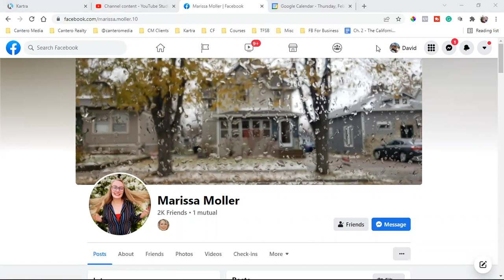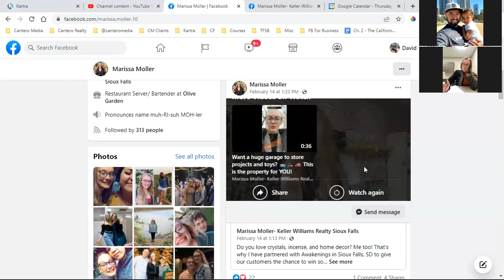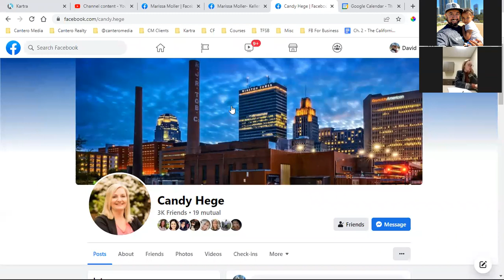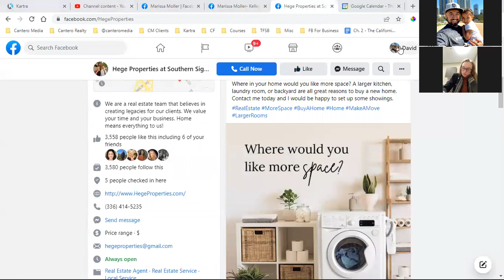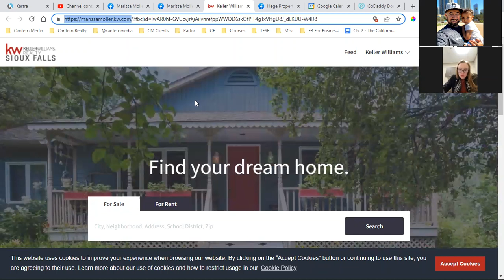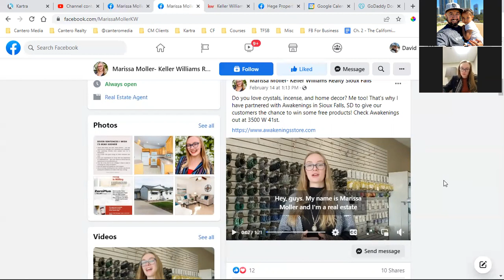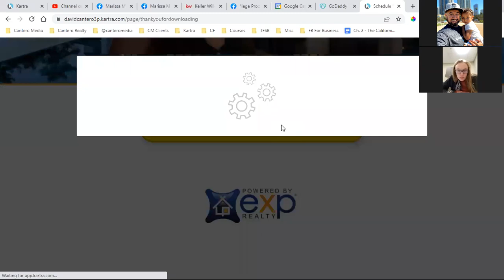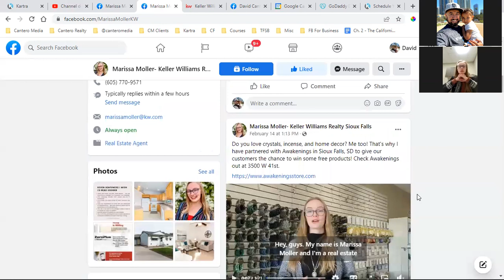[LIVE CALL] Social Media Marketing Tips For Real Estate Agents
In today's video, I'm giving social media marketing advice to a brand new real estate agent. We're talking about social media branding and basic strategies for Facebook advertising. If you're a real estate agent or a local business owner in general, you'll definitely get value out of today's video, enjoy! - David Cantero